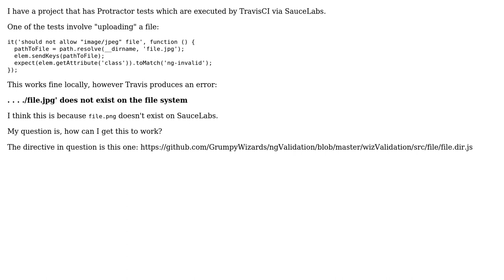TravisCI and SauceLabs - file does not exist on the file system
With thanks & praise to God, and with thanks to the many people who have made this project possible! | Content (except music & images) licensed under CC BY-SA | Music | Images & others | With thanks to user Michael Dausmann user Greg and the Stack Exchange Network Trademarks are property of their respective owners. You are responsible for your own actions.